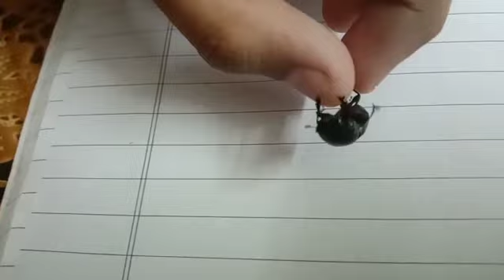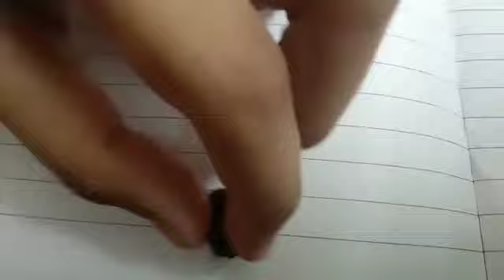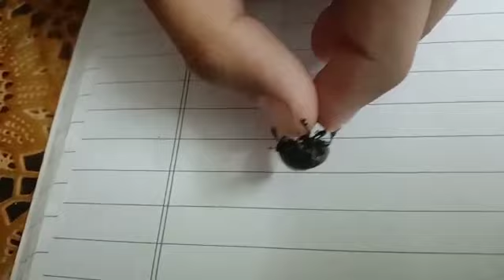Dung sound effect |crying bug (Rare video)|world strongest insect.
hi friends welcome back to my new video so in this video we are gonna hear the sound of dung beetle are you ready?
              YES.
so I will tell you some facts of dung beetle too

                                                 Dung Beetles are very useful recyclers of nutrients.without them,the land would cover the land and create a breeding ground for pests.dung beetles are very strong.some species are endangered.There are 7,000 species of dung beetles in the world.They can carry the weight which is 50 times heavier than their body weight.An average lifespan of the dung beetle is 3 to 5 years.

    BYE bye see you in my next video.